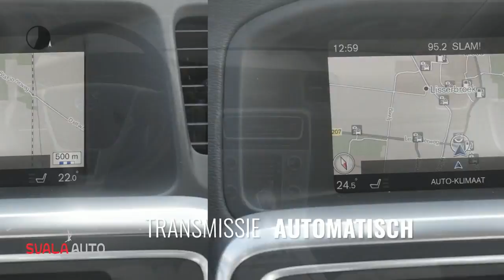Volvo S60 T2 122pk Geartronic Nordic+